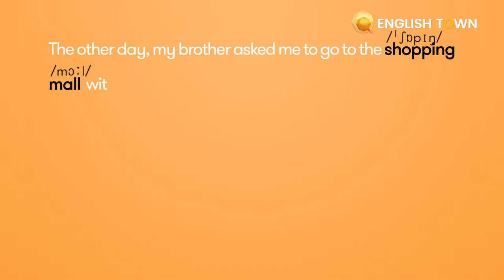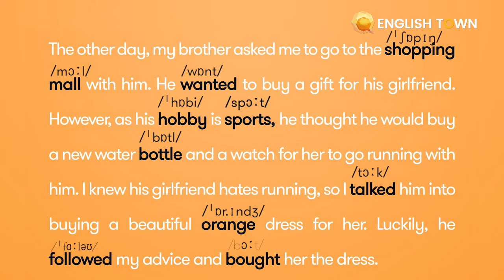HOMEWORK LESSON 2: /ɔː/ vs /ɒ/